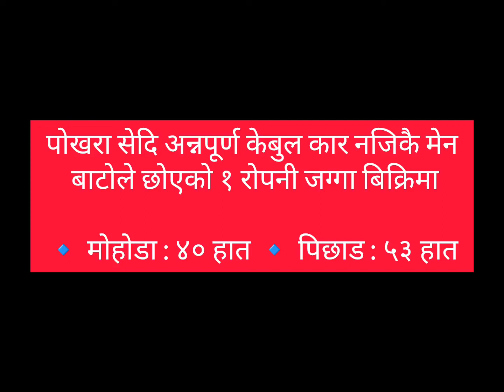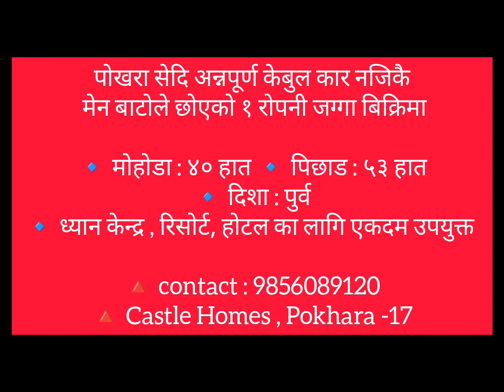लेकसाइड मा जग्गा बिक्रिमा || 9856089120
पोखरा सेदि अन्नपूर्ण केबुल कार नजिकै मेन बाटोले छोएको १ रोपनी जग्गा बिक्रिमा

🔹 मोहोडा : ४० हात 🔹 पिछाड : ५३ हात
🔹 दिशा : पुर्व
🔹 ध्यान केन्द्र , रिसोर्ट, होटल का लागि एकदम उपयुक्त

🔺 Castle Homes Nepal Pokhara -17

land sale in pokhara
land sale Nepal
land sale lakeside
ghar jagga bikrima
jagga bikrina Nepal
jagga bikrima pokhara
real estate nepal
real estate pokhara
buy and sale pokhara
cable car lakeside
sedi lakeside
annapurna cable car
sarangkot pokhara
paragliding pokhara
fewa lake pokhara
jagga bikrima
ghar jagga chaiyo
castle homes
birauta
pokhara land
pokhara houses
housing pokhara
fewa tal pokhara
view pokhara
lakeside pokhara
cheap land pokhara
cheap land nepal
cheap land lakeside
sasto jagga nepal
sasto jagga pokhara
pokhara ma ghar jaggaa
ghar jagga nepal ra pokhara
boat riding pokhara
sedi bagar pokhara
sarangkot pokhara
pame pokhara
ayo sasto jagga pokhara
commercial land pokhara
residential land pokhara
tourism land pokhara sedi lakeside
khapaudi pokhara

A beautiful land on sale in pokhara nepal.
ghar jagga bank connects buyers and sellers directly . Searching for a house sale in Kathmandu or a piece of land in Chitwan to buy or  sell a plot of lalitpur or a house - land of Kathamdnu , ghar jagga bank advertise property from all over napal and connects with buyers directly.  A buyers Can find the property and business available for sale and rent in different parts of Nepal
All the property details , price , photos , videos and direct contact phone and email of property owners.
home loan
ghar jagga loan
home loan nepal
house land nepal
rent in nepal
room finder nepal
hamro bazzar
ghar bazar
real estate karobar nepal
loan in nepal
loan nepal
ghar jagga dalal
ghar jagga bank
real estate bank
jagga dalal
look geet
house for sale in tikathali lalitpur
sasto ghar lalitpur tikathali
Land sale in lalitpur
land sale in Chapagaun
 Land sale by Ghar jagga nepal
Lab=nd sale in sasto Ghar Jagga ,
Real easted house in Nepal
Real Esated house in Kathmandu
ghar jagga nepal chitwan
ghar jagga nepal butwal
ghar jagga nepal pokhara
hamrobazar ghar jagga
ghar jagga biratnagar
real estate nepal
ghar jagga at kathmandu
sasto ghar jagga nepal
ghar jagga kar
ghar jagga surkhet
sastoramro ghar jagga
ghar jagga lokanthali
ghar jagga nepal dharan
ghar jagga nepal real estate
ghar jagga nepal facebook
ghar jagga for nepal
4 to 6 aana
By Land Location
Kathmandu
House for sale in Kathmandu
Land for Sale in Tokha Municipality, Kathmandu
Bhaktapur
Lalitpur
Properties in Chitwan – Buy / Sell / Rent
House for sale in Bharatpur, Chitwan, Nepal
Sharadpur
House by Price Range
Bharatpur, Price range 100 – 125 lakhs
Chitwan- Price range 50 to 75 lakh
Chitwan – Price range below 50 lakh
Land For Sale
Land by Location
Land by Price range
Price ranges 40 -50 lakhs
Price range 30-40 lakhs
Price ranges 20 -30 lakhs
Price range below 50 lakh
Price range below 20 lakh
For rent : House
For rent : Flat